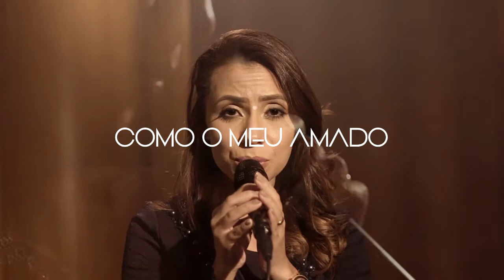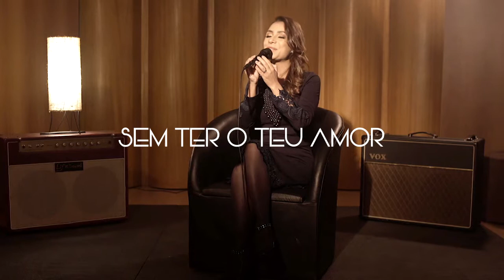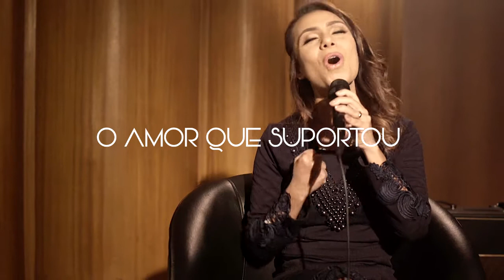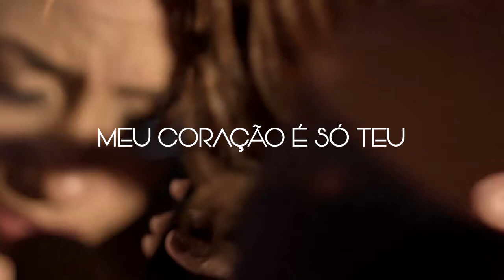Patrícia Moreira | MEU CORAÇÃO É TEU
Olá, seja muito bem vindo aqui ao canal!
Estou muito feliz com você por aqui❤️
Vou deixar o playback com letra desta música aqui.
Fique a vontade para baixar, ensaiar e cantar em sua igreja.
MEU CORAÇÃO É TEU - Playback

| Patrícia Moreira |
Cantora Gospel Adventista, Compositora, Professora, Escritora, Palestrante e Youtuber em Saúde Feminina seu canal Principal "Boa Gravidez"